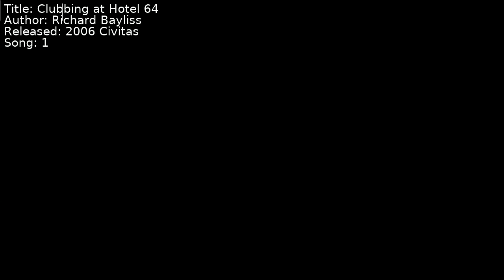Richard Bayliss - Clubbing at Hotel 64 | Song 1 [C64] [SID]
Title: Clubbing at Hotel 64
Author: Richard Bayliss
Released: 2006 Civitas
Song: 1